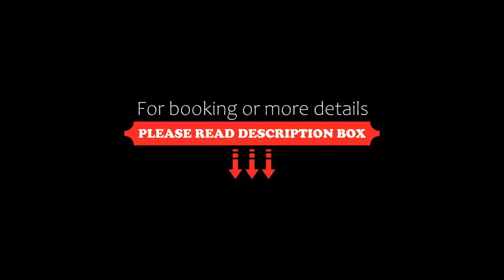FabExpress Himanshi Sukher, Udaipur, India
About Property:
You're eligible for a Genius discount at FabExpress Himanshi Sukher! To save at this property, all you have to do is sign in.
Located within 9 km of Jagdish temple and 9 km of Bagore ki Haveli, FabExpress Himanshi Sukher provides rooms with air conditioning and a private bathroom in Udaipur. With free WiFi, this 3-star hotel offers a 24-hour front desk and room service. Free private parking is available and the hotel also offers car hire...
Property Type: Hotel
Address: Behind HDFC Bank, NH.8, Sukher, 313003 Udaipur, India
Searching For
1. FabExpress Himanshi Sukher - Udaipur - India
2. FabExpress Himanshi Sukher - Udaipur - India Address
3. FabExpress Himanshi Sukher - Udaipur - India Rooms
4. FabExpress Himanshi Sukher - Udaipur - India Amenities
5. FabExpress Himanshi Sukher - Udaipur - India Offers and Deals
Audio Credit:
Track Title: Subway Dreams
Artist: Dan Henig